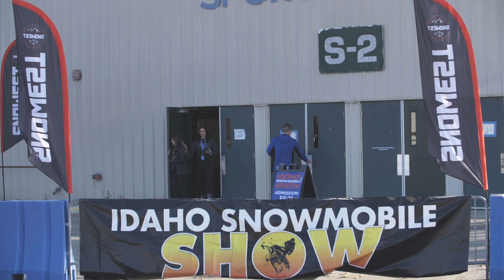SNOWEST Idaho Snowmobile Show 2022 Boise HIGHLIGHTS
We wrapped up our show season in Boise, Idaho at the @SnoWestMagazine Idaho Snowmobile Show. If you weren't there, here's a little tasty treat for you.